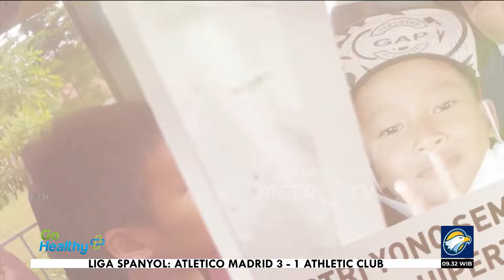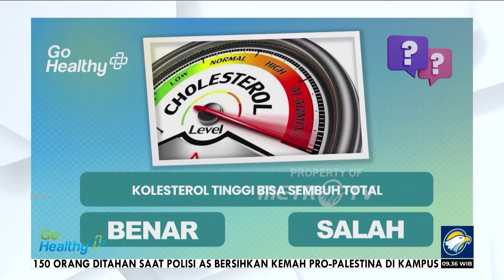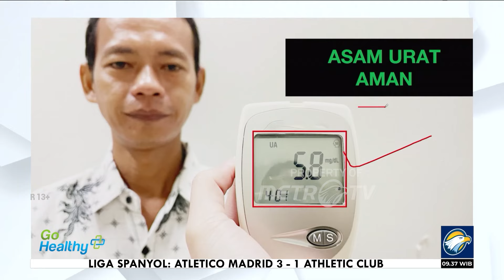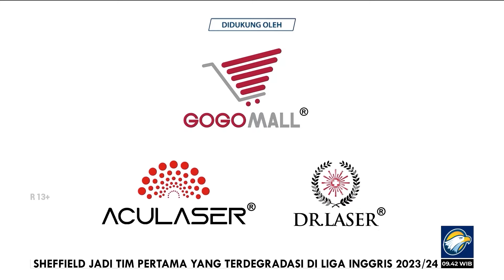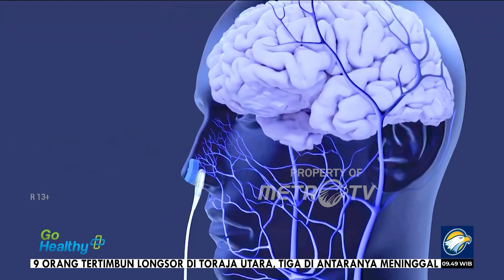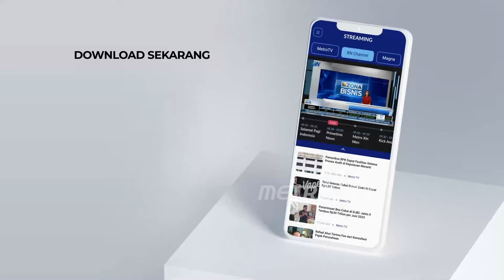Go Healthy - Apakah Kolesterol Bisa Sembuh Total?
MetroTV, Marsudi Yuhono (40) tak menyangka bila dirinya terkena kolesterol tinggi. Namun, dengan kegigihannya untuk sehat dengan menjaga pola hidup sehat dan rutin menggunakan teknologi laser, kini kondisi kesehatannya jauh membaik dari keadaan sebelumnya.